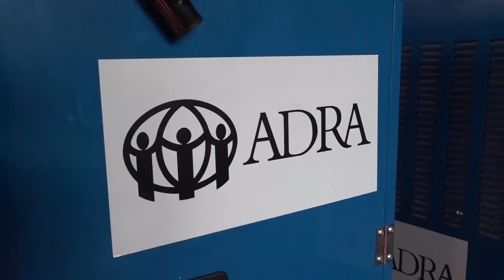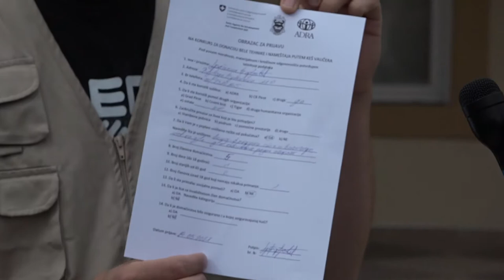FINANSIJSKA POMOĆ ZA 80 POPLAVLJENIH DOMAĆINSTAVA